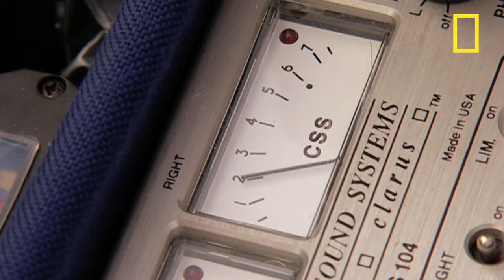History of the Telephone | I Didn't Know That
Richard Ambrose explores the history of the telephone. The technology that founded the telephone system consisted of a string and cup. It has radically evolved through fiber optic and computer technology.

About I Didn't Know That:
Two industrial scientists, Richard Ambrose and Jonny Phillips, explain the science behind everyday life... from microwave ovens to beating a lie detector.